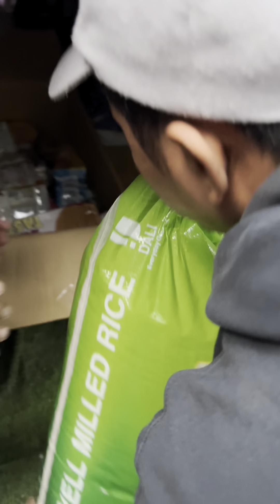NAGING EMOTIONAL SI MADAM JOJO SA MULI NAMING PAGBISITA !🥹🥹🥹